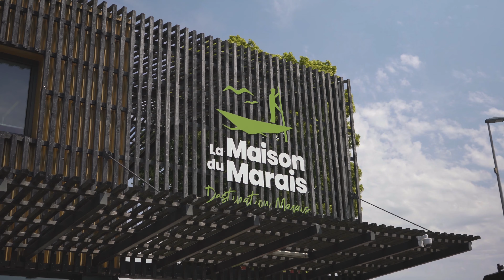Le Marais Audomarois | La Maison Du Marais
Aux portes de Saint-Omer, la Maison du Marais vous propose un moment de déconnexion et de découverte de cet espace exceptionnel : le marais Audomarois.